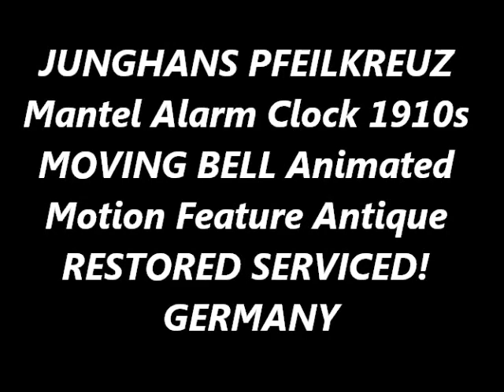photoshoot JUNGHANS PFEILKREUZ Alarm Mantel Clock MUSEUM PIECE! Antique MOVING BELL Germany